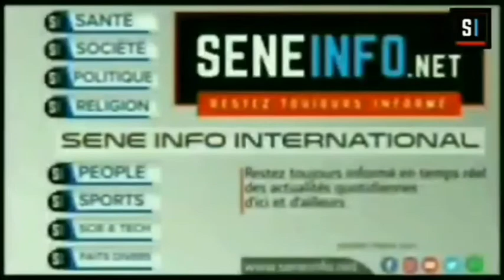1ère audience officielle à la FADEC: écoutez le sage discours du maire de Yoff, Seydina Issa...